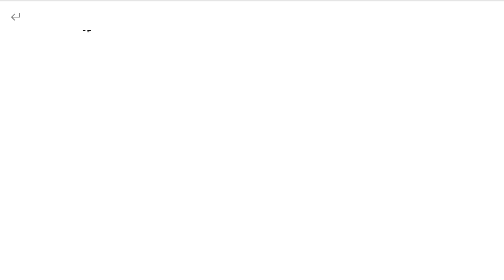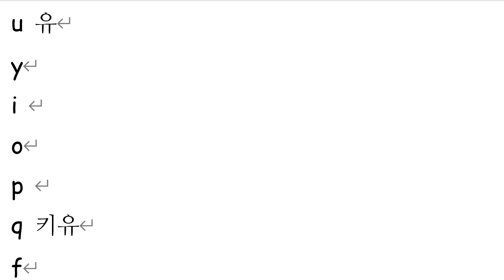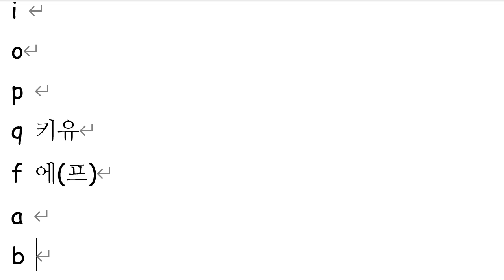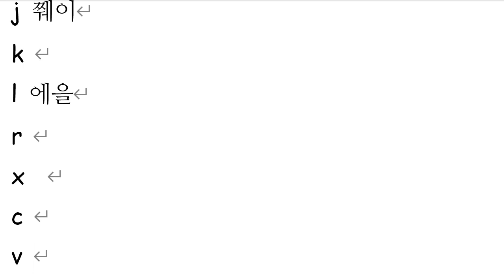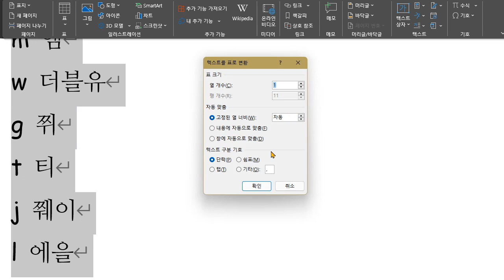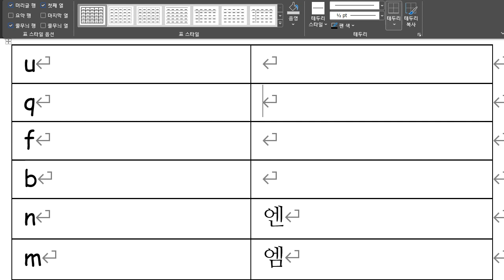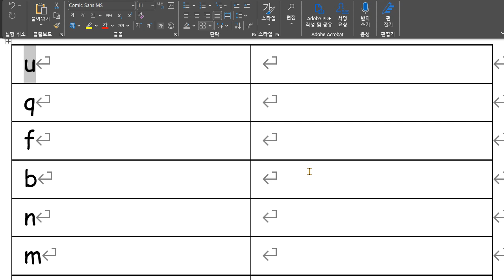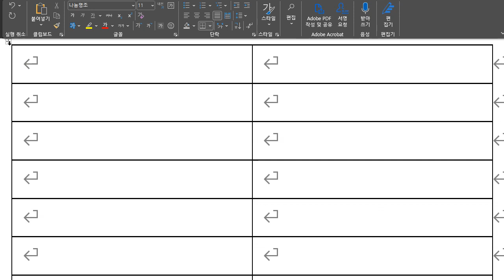김지완 2022 01 10 알파벳 학습 성취도 60